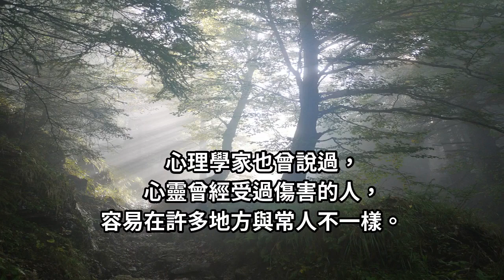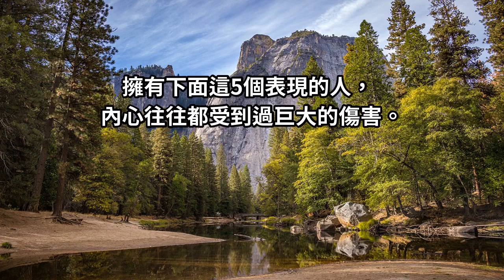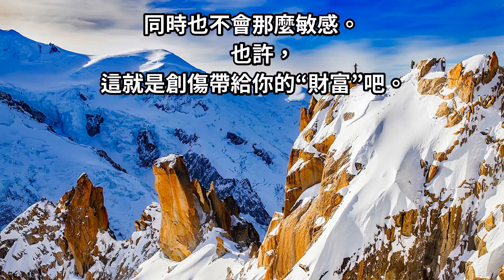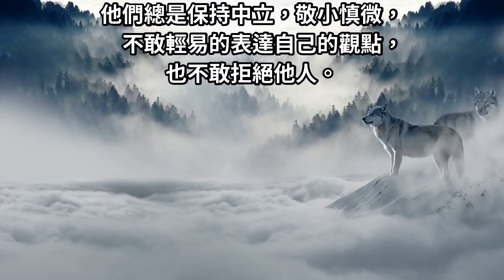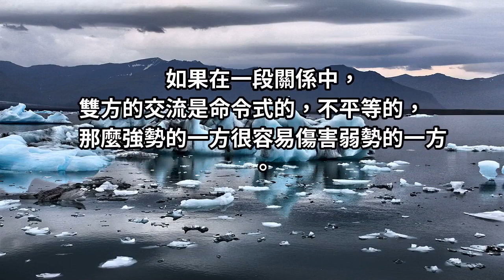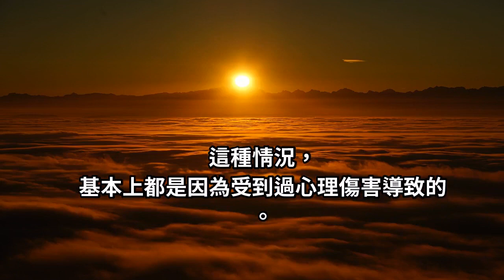受傷的人都有這5個表現！ 如果你是這樣的人，請好好善待自己！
身體受傷，就會留疤。
心靈受傷呢？
同樣，也會留下深深的印記。